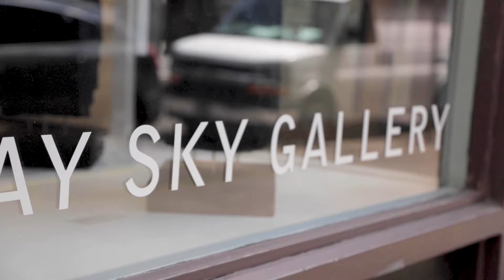Gray Sky Gallery Magdalena Cooney